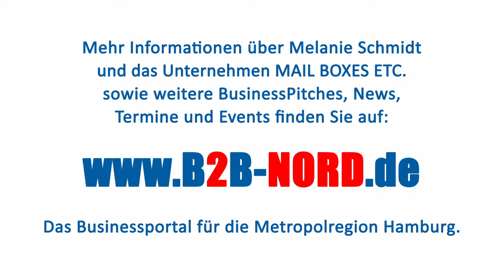B2B NORD | BusinessPitch | Melanie Schmidt | MAIL BOXES ETC.